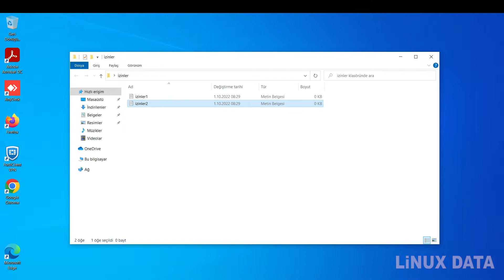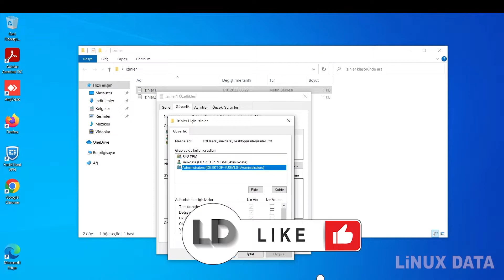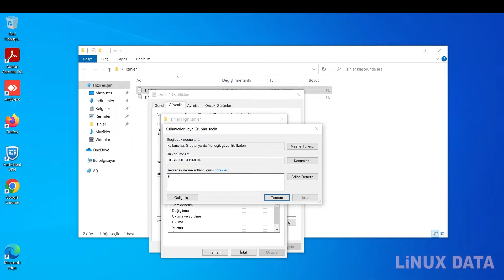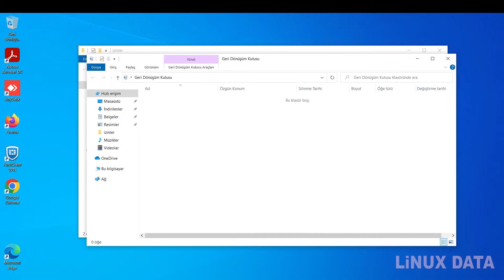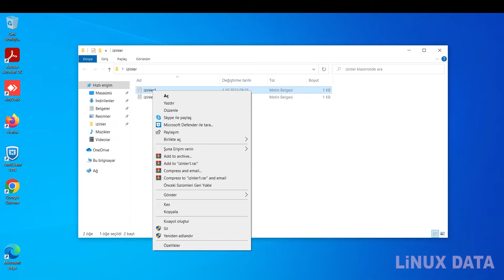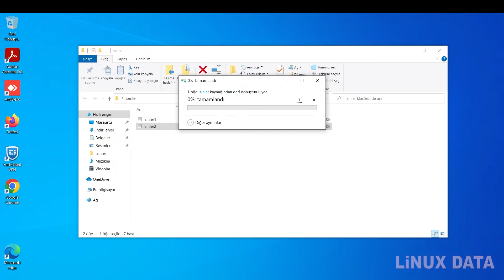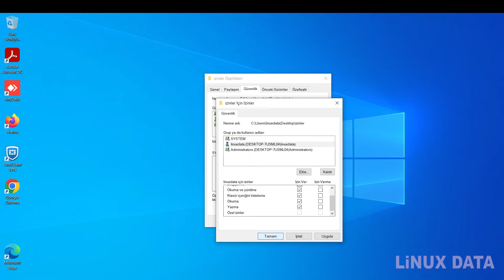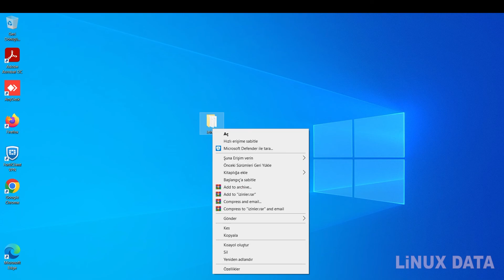Windows'ta NTFS Klasör ve Dosya İzinleri Nasıl Ayarlanır ❓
ntfspermissions,windowspersmissions,sharepermissions Bu video, dosya ve klasörlerde NTFS izinlerinin nasıl yapılandırılacağını gösterir. Bu, Windows 10'da gösterilmiştir, ancak NTFS izinleri Windows Server tüm işletim sistemlerinde aynı şekilde çalışmaktadır.